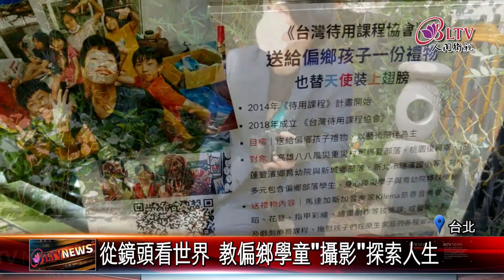20210726 愛上台灣 岡本孝影像"寫真"傳遞內心情感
來台6年，因為愛上台灣的傳統建築文化，日本攝影師岡本孝將他看到人文風景，拍成一張張動人的照片，還把他在台灣所感受到的人情溫暖，透過公益待用課程教學來回饋，教導偏鄉孩子，用相機發掘不一樣的人生視野。